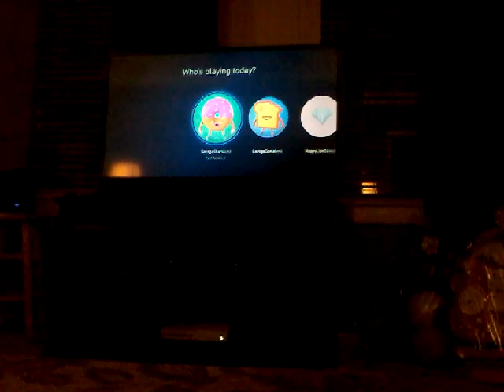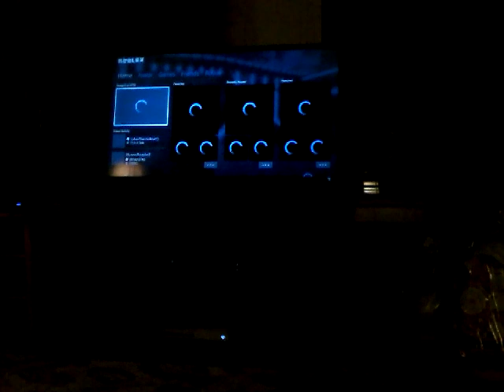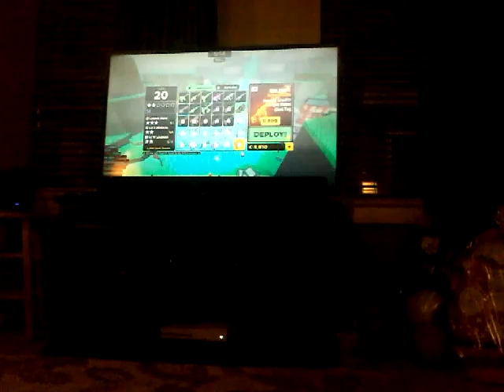I play paintball on roblox